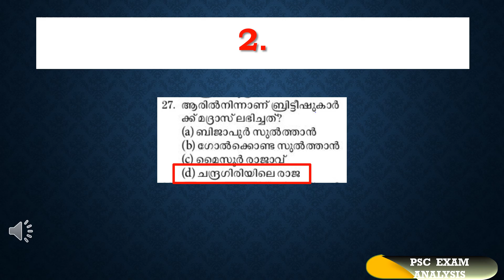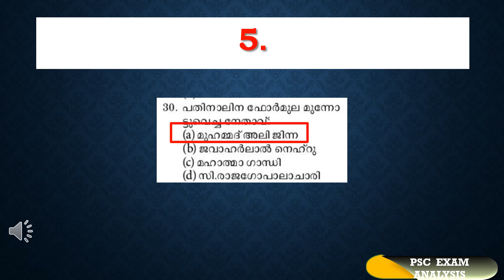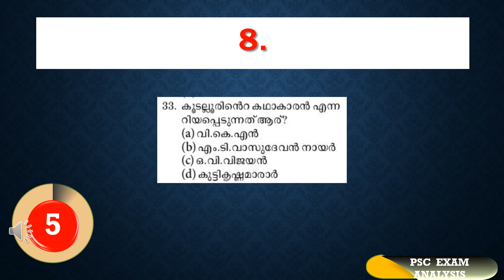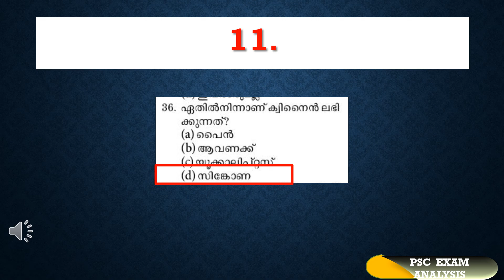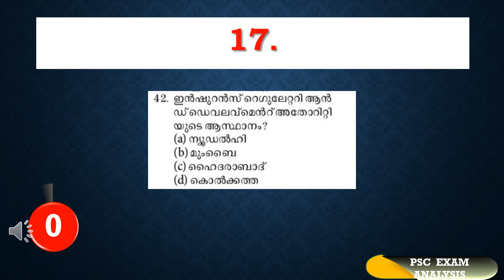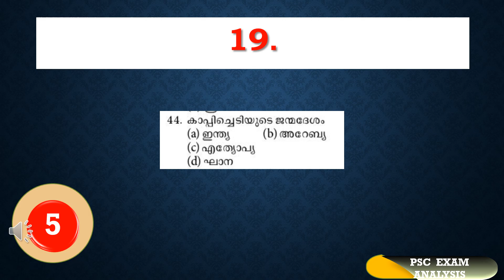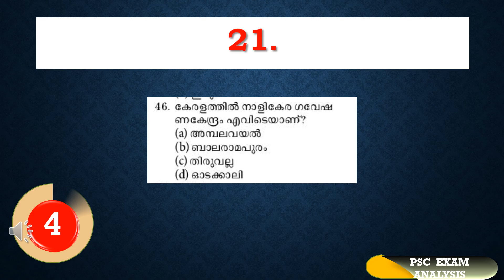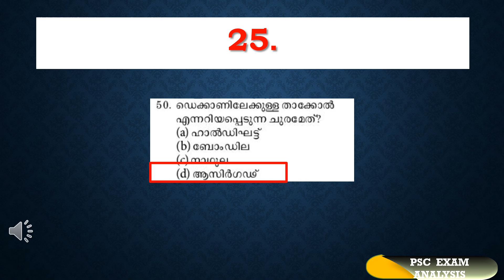Mock Test Ldc Previous Year Question Papers || Ldc 2020 || Lgs 2020 || Part 60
LDC PREVIOUS YEAR QUESTIONS MOCK TEST 58